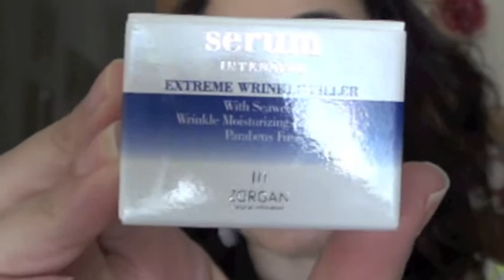Serum Rellenador de arrugas Zorgan 🎀 Opinion By Fsandme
Gracias por tu suscripción! Pronto habrá mas videos parecidos si te gustó. :)

Gracias por su suscripción!